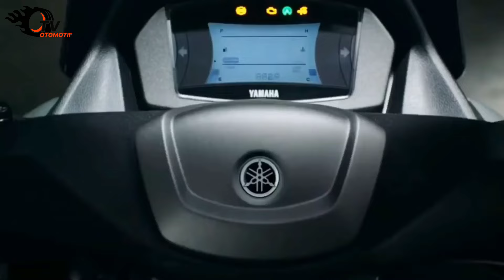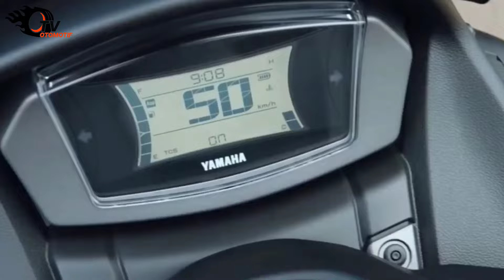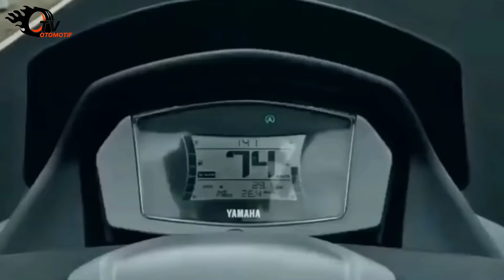Harga Yamaha Nmax Bekas, Segini Pasarannya Sekarang!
Kalau ngomongin soal Yamaha NMax, pasti nggak ada habisnya ya guys. Terlebih, dari tahun ke tahun Yamaha selalu kasih yang baru untuk Maxi unggulannya ini, jadi ngga pernah bisa lepas dari hati para penggemar otomotif. Dan meski harganya juga makin bikin sport jantung, tapi jangan khawatir. Buat kalian yang pengin NMax tapi masih terkendala sama budget, beli yang bekas bisa jadi solusi loh guys. Apalagi generasi pertamanya yang rilis tahun 2015, pasti sekarang udah banyak versi second-nya dengan bandrol yang lebih bersahabat. Penasaran kira-kira berapa rupiah?